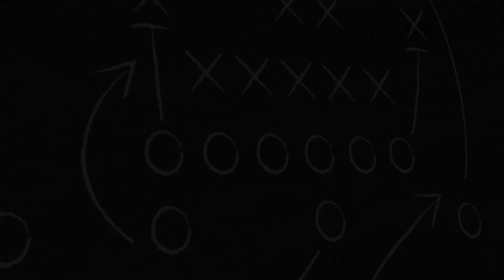Yankees Trade For Alex Verdugo From Red Sox - Mlb.com | New York Yankees Shake Up Roster,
youtubetitle: New York Yankees Acquire Alex Verdugo From Boston Red Sox | Mlb Trade News description: In A Shocking Trade, The New York Yankees Strengthen Their Lineup By Acquiring Outfielder Alex Verdugo From The Boston Red Sox. This Video Discusses The Details Of The Trade, Analyzing How It Impacts Both Teams And Their Chances In The Upcoming Season. Join Us As We Delve Into The Trade Rumors, Player Statistics, And More! Don't Miss Out On This Exclusive Mlb Trade News! descriptionhashtags: mlbtradenews newyorkyankees bostonredsox alexverdugo mlbtraderumors baseballnews tags: New York Yankees, Boston Red Sox, Mlb Trade News, Alex Verdugo, Mlb Trade Rumors, Baseball News Subtitles: New York Yankees Bolster Lineup By Acquiring Alex Verdugo From Boston Red Sox In A Surprise Move, The New York Yankees Have Made A Trade With Their Historic Rival, The Boston Red Sox, Acquiring Outfielder Alex Verdugo. The Yankees, Known For Their Powerful Lineup, Were On The Lookout For A Talented Left-handed Bat, And Verdugo Fits The Bill Perfectly. The Trade, Which Marks A Rare Swap Between The Two Monumental Teams, Was Finalized On Tuesday Evening. In Exchange For Verdugo, The Red Sox Received Three Right-handed Players From The Yankees. Verdugo, 27, Has Been A Standout Performer For The Red Sox And Will Now Bring His Skills To The Bronx. With An Impressive Batting Average And Solid Defensive Skills, He Is Expected To Significantly Strengthen The Yankees' Outfield. His Ability To Hit From The Left Side Will Add A New Dynamic To The Team's Already Formidable Lineup. This Transaction Demonstrates The Yankees' Commitment To Maintaining Their Competitive Edge In The Mlb. By Acquiring Verdugo, They Have Addressed Their Need For A Left-handed Bat, Further Bolstering Their Chances Of Success In The Upcoming Games And Potentially Playoff Run. The Acquisition Of Verdugo Also Serves As A Reminder Of The Historic Rivalry Between The Yankees And The Red Sox. The Fact That The Two Teams Engaged In A Trade Speaks To The Respect And Recognition Of Talent That Transcends Traditional Allegiances. Both Yankees And Red Sox Fans Will Be Eagerly Anticipating How This Trade Will Impact Their Teams Going Forward. Whether It Tips The Scale In Favor Of The Yankees Or Sparks Renewed Determination In The Red Sox Remains To Be Seen. However, One Thing Is Certain: This Unexpected Move Has Injected Excitement Into The Baseball World And Will Continue To Be A Topic Of Discussion Among Fans And Analysts Alike. Yankees Trade For Alex Verdugo From Red Sox - Mlb.com | New York Yankees Shake Up Roster, Add Powerhouse Alex Verdugo From Boston Red Sox